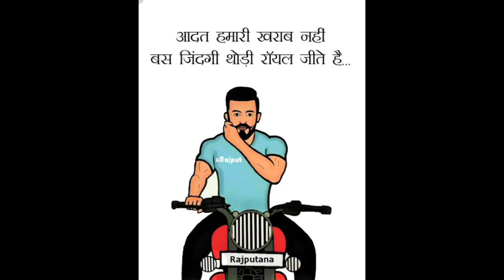रगों में तेरे वह रहा है खून राम-shyam का || rajput attitude status | rajputana attitude status🚩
New Rajputana attitude status🚩 new Rajputana maharana pratap👑 song🎵 x feat yudh haldighati new Rajputana attitude to🤗🤗

|| shivaji maharaj full hd status video || 4k🔥 aarambh hai prachand
Maharana Pratap | में निमंत्रण नहीं दूँगा कृष्ण के अवतार को | Thikana Rajputana
Th

Maharana Pratap Whatsapp Status |

""धर्म की ध्वजा लेकर मेवाड़ी शेर दहाड़ा था "" 🐯 Maharana Pratap Status 🚩 हिंदुत्व

🚩भगवा हमारी आन बान शान हैं 🚩✴️जय हिंदू राष्ट्र 🚩 RSS सनातन धर्म हिन्दू संस्कृति

Kshtriya 🚩 क्षत्रिय ✴️ लाखों शिश कटे रण में जब क्षत्रिय कहलाए हैं || राजपुताना

The Great Warrior - Maharana pratap🔥 ⚔️ 🚩जय मेवाड़🚩Rajputana status ⚔️
🐯✴️Maharana Pratap Status✴️🔥🚩जय मेवाड़🚩Rajputana status @RAJputana